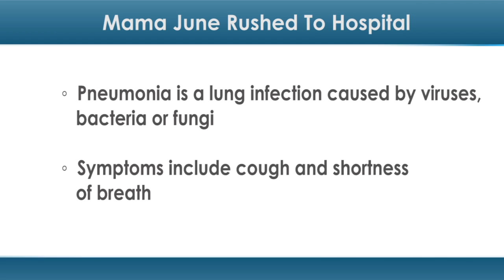Mama June Rushed To Hospital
Known for her hit TLC reality TV show “Here Comes Honey Boo Boo,” Mama June was rushed to the hospital last week and subsequently diagnosed with pneumonia, reports TMZ.

The 35-year-old reportedly registered a 103-degree temperature and was showing signs of severe dehydration. After receiving treatment, she was sent back to her Atlanta home for rest.